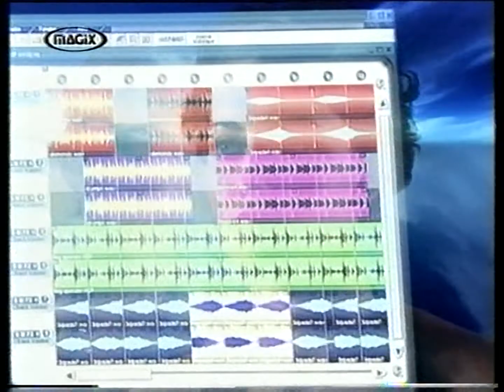VIVA - Magix Music Maker Commercial (1999)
Courtesy of a good friend of mine.